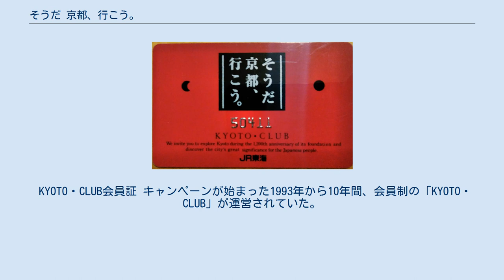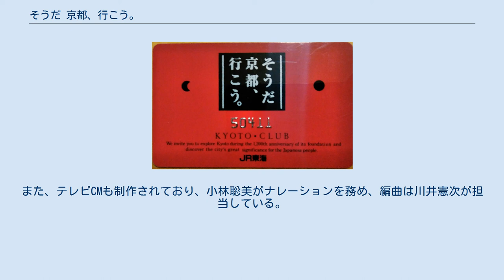そうだ 京都、行こう。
（そうだ きょうと、いこう）は、東海旅客鉄道（JR東海）が1993年から実施しているキャンペーンである。
首都圏や中京圏から京都へ観光客を誘致するため、映像やキャッチコピーを駆使して京都の風景を紹介している。
 なお、本記事では、2016年から開始された新シリーズ「そうだ 京都は、今だ。（そうだ きょうとは、いまだ）」についても述べる。
 2020年の庭園探訪企画に合わせ東京駅八重洲中央口に石庭が設けられた 本キャンペーンは、1993年、平安遷都1200年記念事業に合わせる形で開始された。
 取り上げる場所は主に京都市内であるが、時折京都市外の京都府の各市町村も取り上げている。
桜や紅葉など、季節ごとの京都の魅力を紹介しており、本キャンペーンで取り上げられた寺社に観光客が多くつめかけるなど、その影響力は大きい。
 開始当時のクリエイティブ・ディレクターは佐々木宏であり、以後10年に渡って本キャンペーンの広告の制作を手掛けた。
また、開始当初から、キャンペーンで使用されるキャッチコピーは太田恵美、キャンペーンで取り上げる観光地の撮影は高崎勝二がそれぞれ担当している。
 本キャンペーンのテレビCMでは、長塚京三によるナレーションが流れる中、京都の観光地を撮影した映像が流れる。
また、CMのBGMには「私のお気に入り」が使用されており、CMの雰囲気に合わせて曲調が変えられている。
 本キャンペーンのクリエイティブ・ディレクターを務めた佐々木によると、クライアントから「京都だから絵葉書でいい」と言われたことを受けて、CMにタレントを出演させず、「世界一の絵葉書」を作るという発想に至ったという。
 当初は他のJR東海のCMと同様にサウンドロゴがあり、京都駅を通る新幹線が映し出されていたが(当初は300系、1999年からは700系）、2002年以降の制作分ではカットされている。
また、2010年以降の制作分では画面右下または左下に「映像はCM上の演出を施しています。」の注釈が表示されている（春の放送分はそれに加えて「桜の開花情報はJR東海のHPで。」も表示される）。
 2016年10月現在、24年間で77カ所・93本のテレビCMが撮影・放送された。
 2018年10月、25年間ナレーションを務めた長塚京三の卒業が発表された。
CMは今後も継続され、2019年春の放送分より、二代目ナレーターに柄本佑が就任する。
同時に、フォントがリニューアルされ、「そうだ・京都、・行こう」の三行表示から、「そうだ・京都、行こう」の二行表示に改められた。
 KYOTO・CLUB会員証 キャンペーンが始まった1993年から10年間、会員制の「KYOTO・CLUB」が運営されていた。
入会すると提携先で提示することで割引サービスが受けられる会員証と年間パスポートが送付されたほか、東海道新幹線と京都市内のホテルを組み合わせた特典ツアーの斡旋などが行われた。
 本キャンペーンの新シリーズとして、2016年から「そうだ 京都は、今だ。」が開始された。
このシリーズでは、京都の文化や芸術に焦点を当て、期間限定で公開される文化財について、ポスターなどを駆使して紹介する。
また、テレビCMも制作されており、小林聡美がナレーションを務め、編曲は川井憲次が担当している。